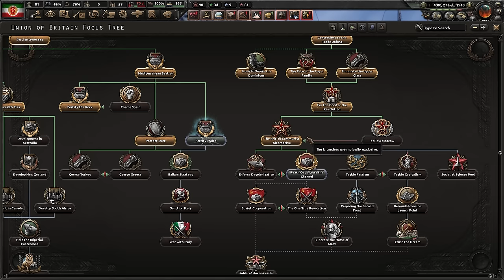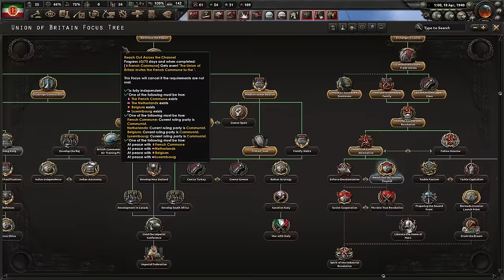COMMUNIST Britain civil war DISASTER save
Hearts of iron 4 Disaster save attempt - Communist Britain